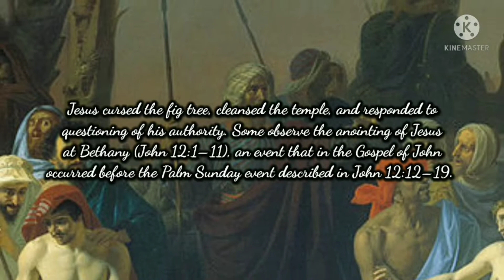Vocaloid&AnimeCaD VM Ident - Holy Monday (Monday, the 11th of April, 2022)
Holy Monday or Great and Holy Monday (also Holy and Great Monday) (Greek: Μεγάλη Δευτέρα, Megale Deutera) is the Monday of Holy Week, which is the week before Easter. According to the gospels, on this day Jesus cursed of the fig tree (Matthew 21:18–22, Mark 11:20–26), cleansed the temple, and responded to the questioning of his authority (Matthew 21:23–27).

It is the third day of Holy Week in Eastern Christianity, after Lazarus Saturday and Palm Sunday, and the second day of Holy Week in Western Christianity, after Palm Sunday.

Today, Monday the 11th of April, 2022, we remember this day from the bottom of our hearts and souls. Happy Holy Monday, everyone! God bless you all! 🙌🙏 ✝️🕊😌